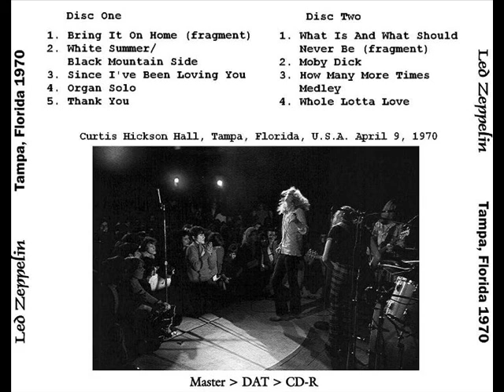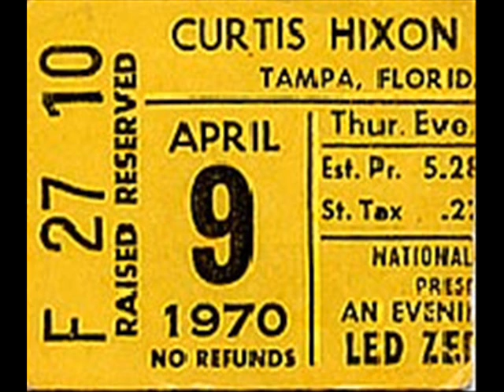What Is And What Should Never Be - Led Zeppelin (live Tampa 1970-04-09)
Curtis Hickson Hall, Tampa, Florida. 9th April 1970.